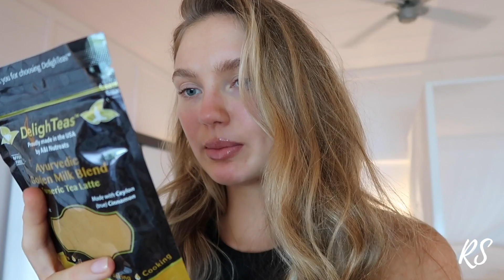ST. BARTHS // VLOG 51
Hi guys, another VLOG about my trip to ST. BARTHS, where we shot a new Victoria's Secret Swim Campaign. X